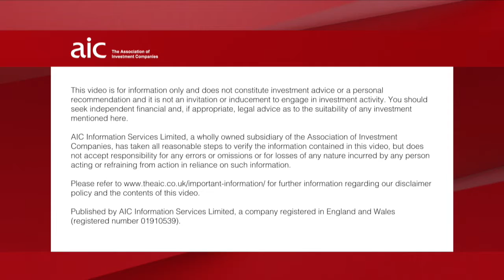How do you achieve strong returns?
Paul Niven, Foreign & Colonial, Ben Ritchie, Dunedin Income Growth and James Dow, Scottish American, explain their investment approaches.